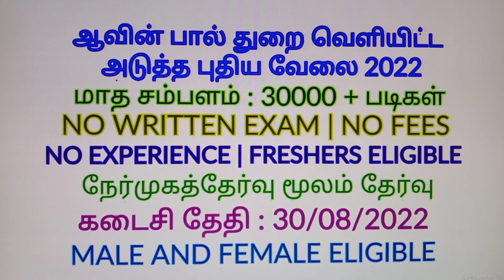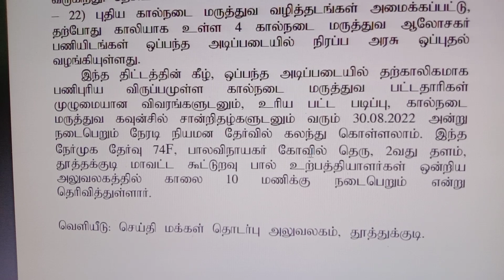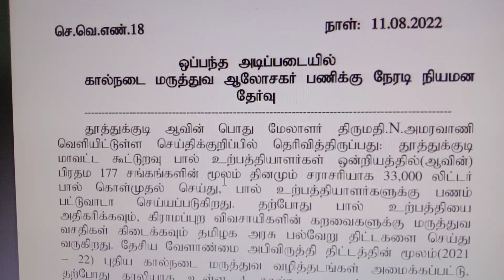ஆவின் பால் துறையில் அவசர வேலைவாய்ப்பு 2022 | Aavin Jobs 2022 in Tamilnadu | Job Vacancy 2022